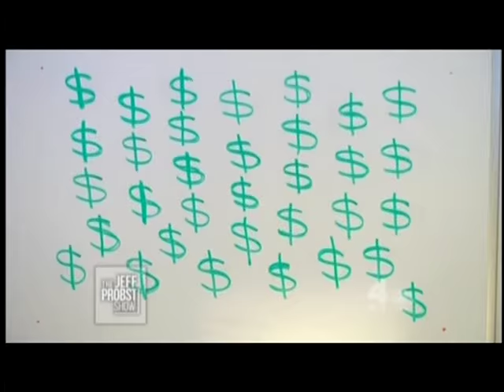Leanna on the NBC's Jeff Probst show in LA